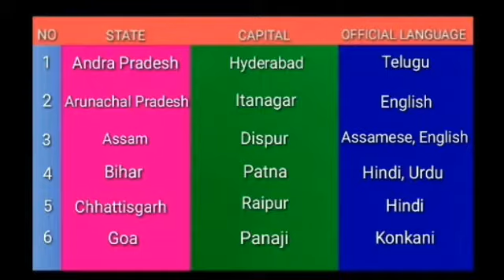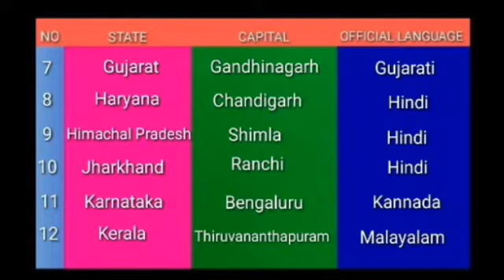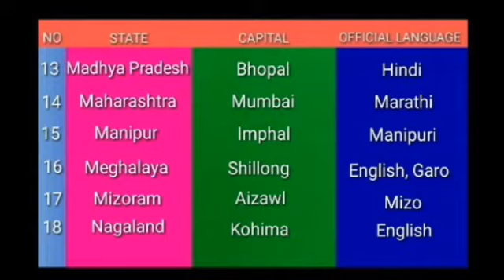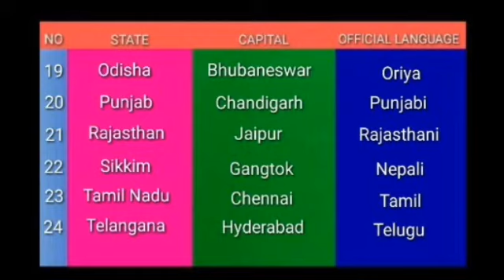Indian States Capitals and Official Languages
Owner : Michael Marak.